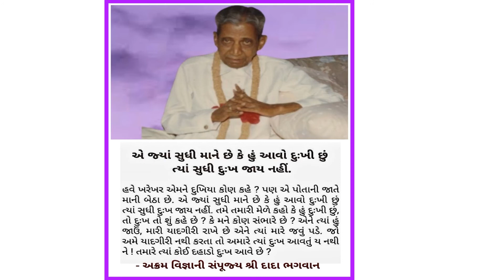Dada Bhagwan -એ જ્યાં સુધી માને છે કે હું આવો દુ:ખી છું ત્યાં સુધી દુ:ખ જાય નહીં